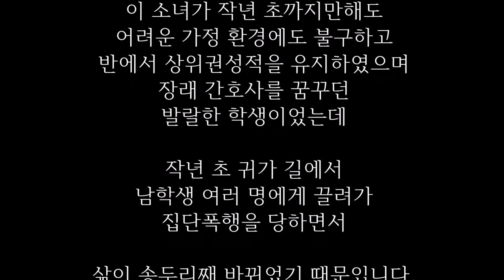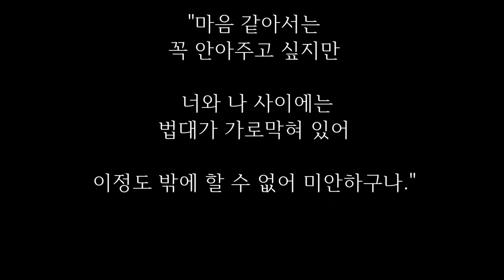여판사가 오토바이 훔친 전과 14범 소녀의 손을 잡아준 까닭은?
서울 서초동 소년 법정에서
일어난 사건입니다.

서울 도심에서
친구들과 함께 오토바이를 훔쳐
달아난 혐의로 구속된 소녀는
방청석에 홀어머니가 지켜보는가운데
재판을 기다리고 있었습니다.

조용한 법정 안에
중년의 여성 부장판사가 들어와
무거운보호처분을 예상하고
어깨가 잔뜩 움츠리고 있던
소녀를 향하여
나지막히 다정한 목소리로

"앉은 자리에서 일어나
날따라 힘차게 외쳐 보렴."
"나는 이 세상에서
가장 멋있게 생겼다."
라고 예상치 못한 재판장의 요구에
잠시 머뭇거리던소녀는
나지막하게“나는 이 세상에서...”라며
입을 열었습니다.

그러자 이번에는
더 큰소리로 나를 따라 하라고 하면서
"나는 이 세상이 두려울 게 없다."
"이 세상은 나 혼자가 아니다."
"나는 무엇이든지 할수 있다."

큰 목소리로 따라하던 소녀는
라고 외칠 때 참았던 눈물을
터뜨리고 말았습니다.

소녀는 작년 가을부터
14건의 절도,폭행 등 범죄를저질러
소년 법정에 섰던 전력이 있었으므로
이번에도 동일한 수법으로
무거운 형벌을 받게 되어 있는데도 불구하고
판사는 소녀를 법정에서 일어나
외치기로 판결을 내렸기 때문이었습니다.

판사가 이런 결정을 내린 이유는
이 소녀가 작년 초까지만해도
어려운 가정 환경에도 불구하고
반에서 상위권성적을 유지하였으며
장래 간호사를 꿈꾸던
발랄한 학생이었는데

작년 초 귀가 길에서
남학생 여러 명에게 끌려가
집단폭행을 당하면서
삶이 송두리째 바뀌었기 때문입니다.

소녀는 당시 후유증으로
병원의 치료를 받았고
그 충격으로 홀어머니는
신체 일부가 마비되기까지 하였으며
소녀는 학교를 겉돌았고
심지어 비행 청소년들과 어울려
다니면서 범행을 저지르기 시작했던 것입니다.

판사는 다시 법정에서
지켜보던 참관인들 앞에서 말을 이었습니다.

"이 소녀는 가해자로
재판에 왔습니다.
그러나 이렇게 삶이
망가진 것을 알면
누가 가해자라고 말할 수 있겠습니까.

이 아이의 잘못의 책임이 있다면
여기에 앉아있는 여러분과
우리 자신입니다.
이 소녀가 다시 이 세상에서
긍정적으로 살아갈 수 있는
유일한 방법은 잃어버린 자존심을
우리가 다시찾아주어야 합니다."

그리고 눈시울이 붉어진 판사는
눈물이 범벅이 된 소녀를
법대 앞으로 불러세워

"이 세상에서 누가 제일 중요할까요.
그건 바로 너야.
이 사실만 잊지 않는다면"

그리고는 두 손을 쭉 뻗어
소녀의 손을 잡아주면서
이렇게 말을 이었습니다.

"마음 같아서는
꼭 안아주고 싶지만
 너와 나 사이에는
법대가 가로막혀 있어
이정도 밖에 할 수 없어 미안하구나."